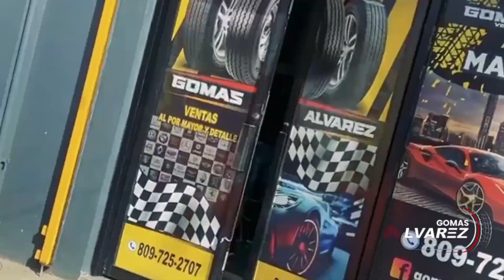MIRA QUIÉN ESTÁ DETRÁS DE DESTRUIR AL MAÑANERO (es de adentro ) lo dire todo .